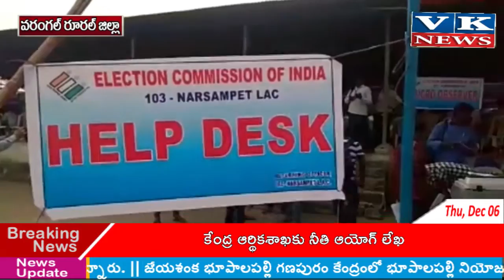వరంగల్ రూరల్ జిల్లా నర్సంపేట నియోజకవర్గ రిటర్నింగ్ అధికారి రవి మీడియా తో మాట్లాడుతూ